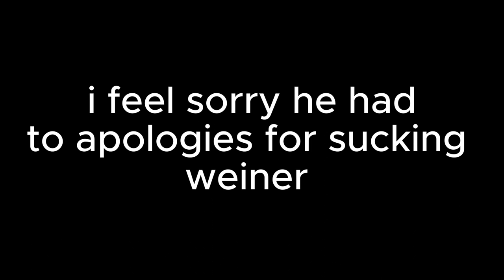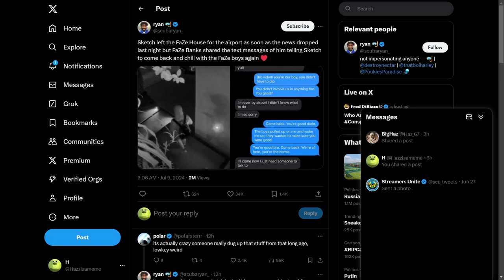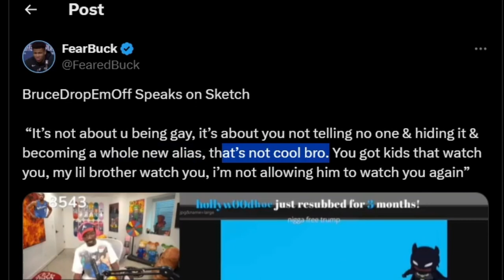Sketch Is a good dude and their ain’t many around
Why apologies for what he did ? No need who cares . Whata guy who happens to like peni5